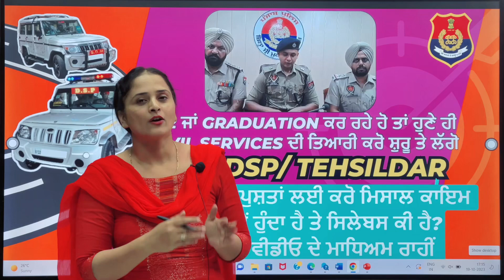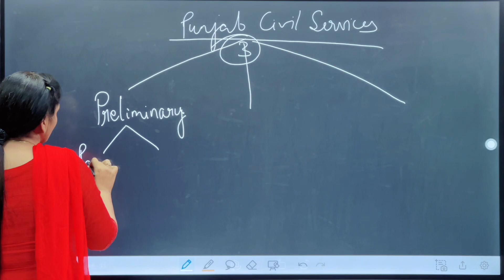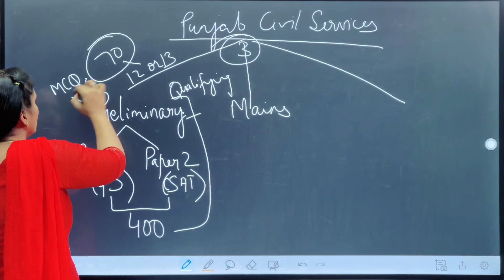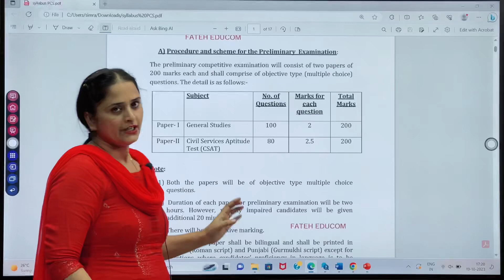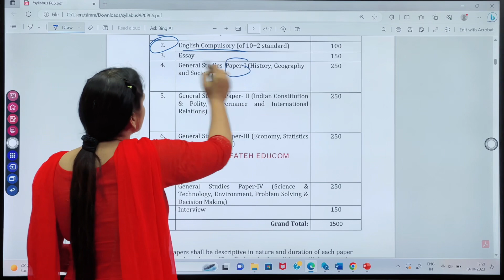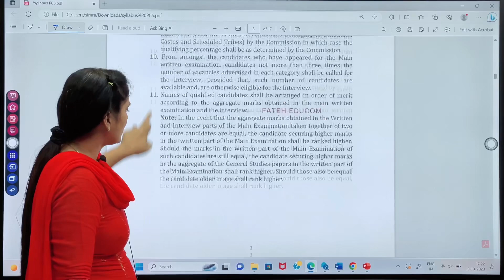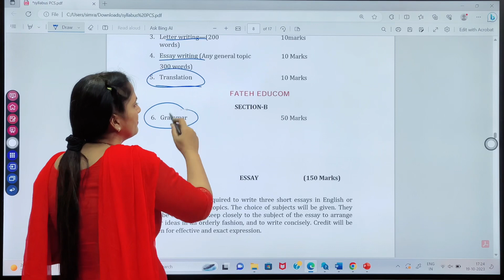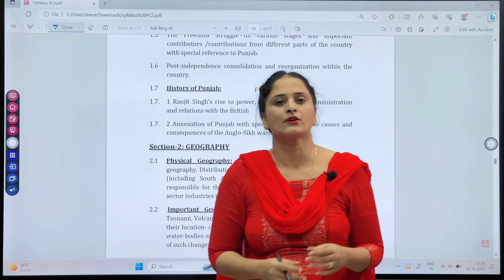+2 ਜਾਂ Graduation ਕਰ ਰਹੇ ਵਿਦਿਆਰਥੀ ਸਿਵਿਲ ਸੇਵਾਵਾਂ ਦੀ ਤਿਆਰੀ ਕਰੋ ਤੇ ਲੱਗੋ SDM, DSP ਤੇ ਤਹਿਸੀਲਦਾਰ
👉Join our regular current affairs and static gk batches for all exams.

👉Get Current affairs PDF (only hard copies) for Last six months @Rs 1500.

👉General Studies notes are available in English and Punjabi medium.

English (Amar ujala)

Reasoning Verbal and Non-Verbal

General Knowledge (Lucent + Arihant + MCQs)